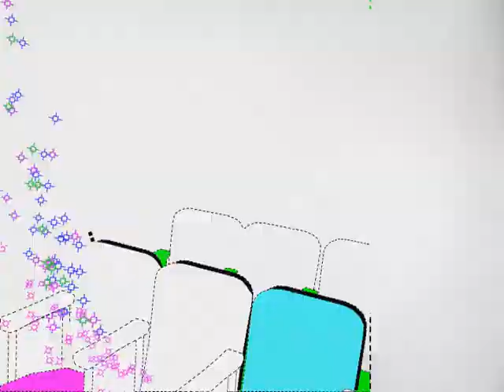Sony Entertainment Television / Graphic Package 2007 / Sony Pictures Television Latin America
Creative Production & PR: Pedro González